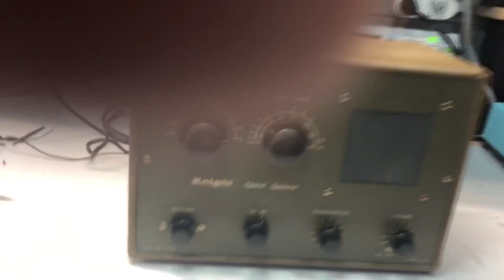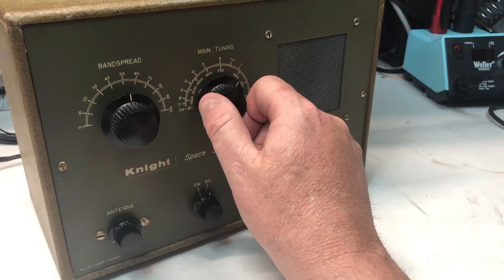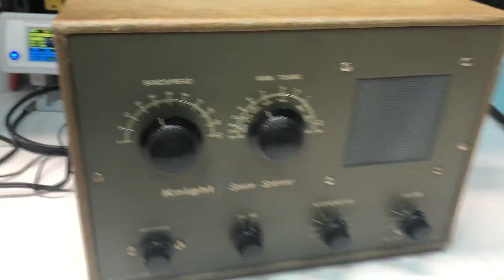Knight Space Spanner Regenerative receiver - restored to operation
I brought this old regen back to life - mostly just a filter cap redo (3 caps) and changed two wildly out of spec carbon resistors... works great on AM broadcast actually!  Really decent audio and even on a limited antenna picks up ALL the local stations.  The Shortwave performance is - well - pretty poor, as I would have expected.  Outside of this video, I've indeed copied some stations but very poor stability.  This radio would NOT have ever had anything approaching more than "mediocre novelty interest" reception.

But it was a fun project bringing it back to life either way.  I'll use it for a basic AM table radio for  now.